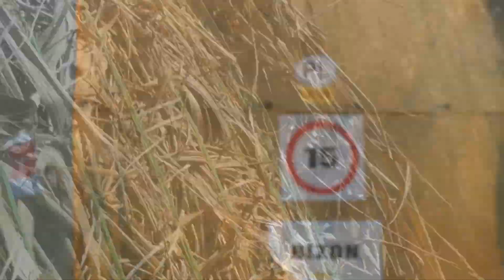☆Podsumowanie Sezonu 2020!☆366 dni w 7 minut☆RolMix㋡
Siemaneczko :D

Dziś filmik z podsumowania sezonu 2020, jak to u nas przez cały rok było zobaczcie sami. Ten rok uważam za dobry rok. Życzę miłego oglądania :D
Do zobaczenia w kolejnym roku 2021 :)

   A w tym roku na kanale zdobyliśmy:
- 1386 subskrypcji
- 123 796 wyświetlenia
- 264,9  czas oglądania w godzinach

 Muzyka:
  1. Epic Fantasy  Full Tilt   Awake   Epic Music VN
  2. The Underdog Project - Summer Jam (DJ Ziemuś Bootleg 2020)
  3. Europe x Damaker - The Final Countdown ( DJ TomUś Mashup ) ✔
  4. Tiwoan & Lance - AH IH OH (PaT  MaT Brothers Bootleg) 2019
  5. Serhat Durmus - La Câlin (The Town - Best Remix)
  6. Zivert Credo-(Creative Head's Bootleg 2020)
  7.David Guetta ft.Sia-Titanium(Creative Head's x MEZER Bootleg 2020)
  8. Sean Paul - She Doesn't Mind (DJ GRADE x FLEYHM Bootleg 2020)

I tradycyjnie, do zobaczenia w kolejnym sezonie.